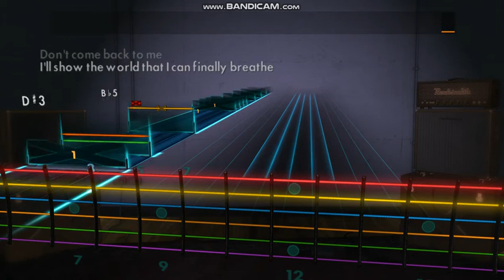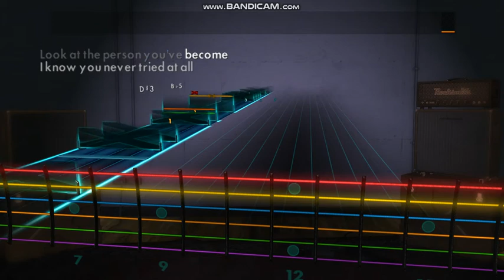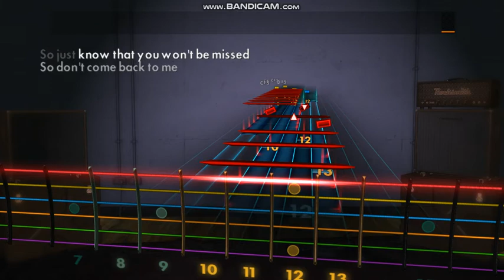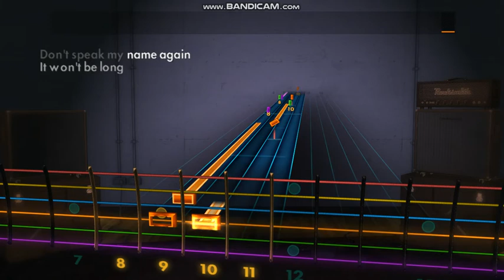Rocksmith 2014 CDLC: Like Moths to Flames - You Won't Be Missed (Lead)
Tuning for song: A# F A# D# G C
You may want better strings for your guitar if you are trying to learn this song. I did this video and some parts need to be synced better. However THIS IS HOW TO PLAY THE SONG!!!